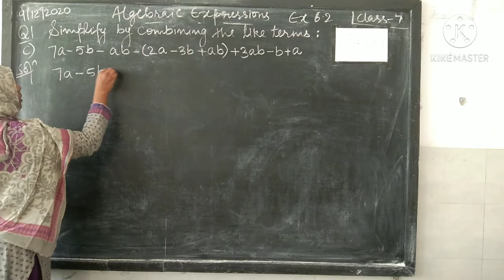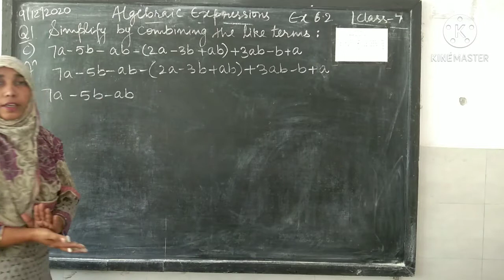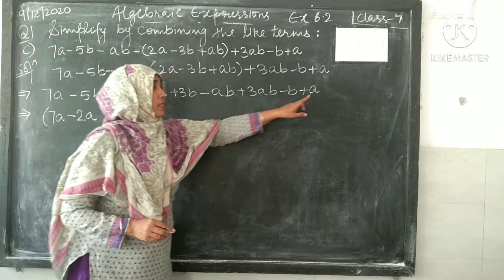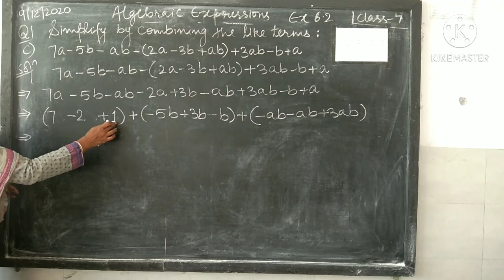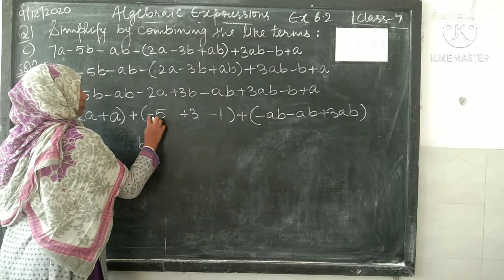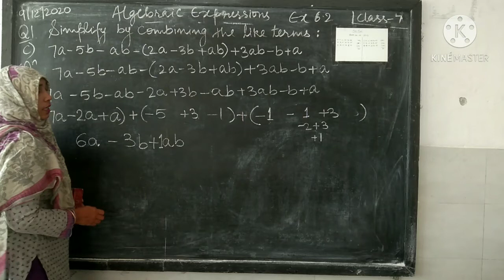CLASS-7 ALGEBRAIC EXPRESSIONS EX Q1(c)